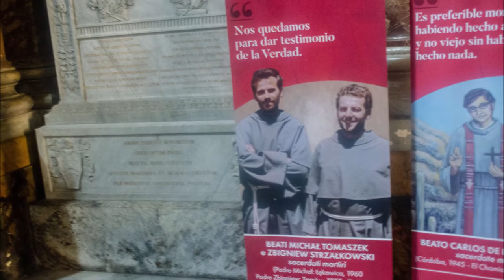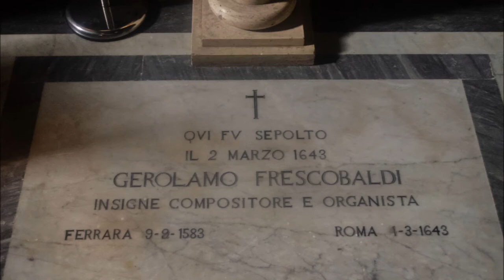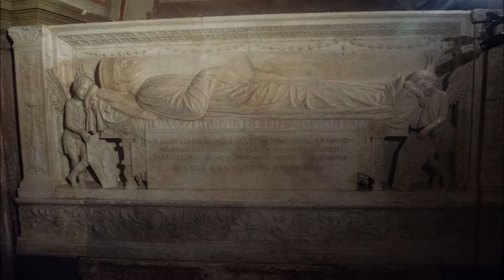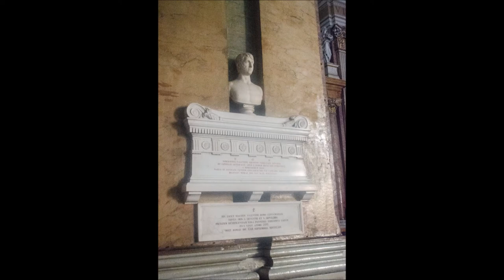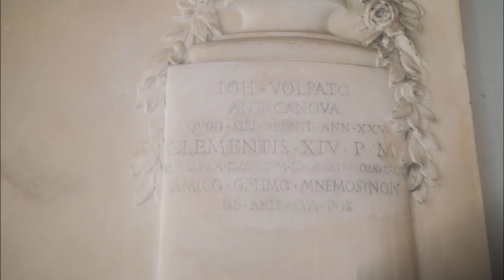basilica dei Santi XII Apostoli settembre 2020